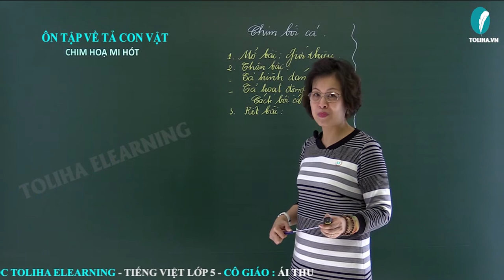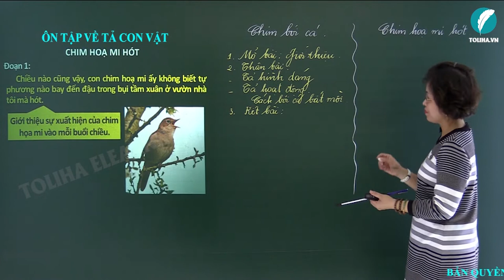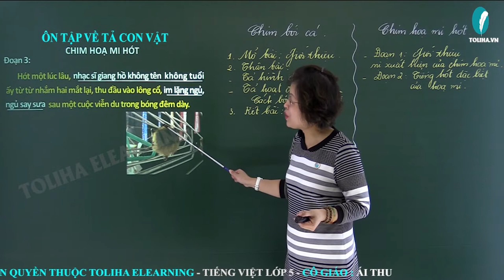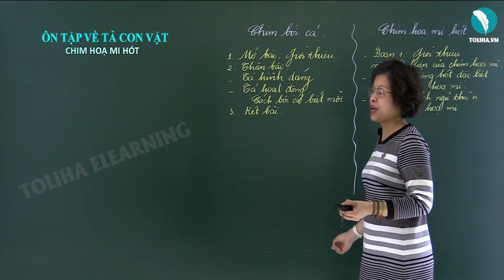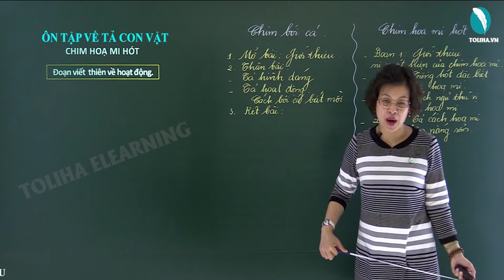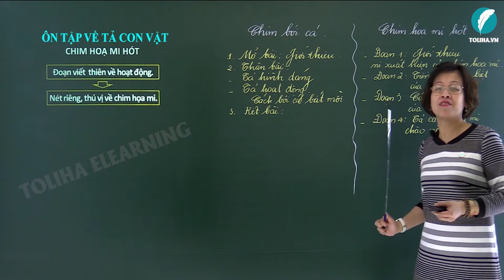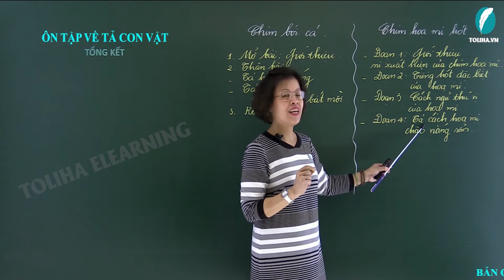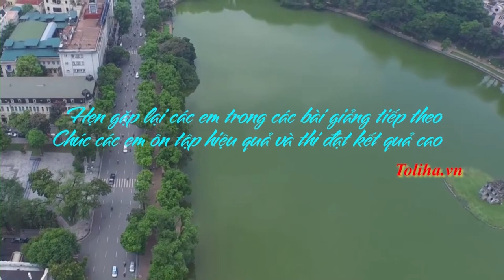Ôn Tập Về Tả Con Vật - Tiếng Việt Lớp 5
TIẾNG VIỆT LỚP 5 - CÔ GIÁO CHU ÁI THU
Mời các em học sinh học đầy đủ môn học tại

* GIỚI THIỆU
Cô Chu Ái Thu:
- Số năm kinh nghiệm: 28 năm
 - Đơn vị công tác: Trường Tiểu học Kim Liên
- Phương châm làm việc của cô: “Củng cố dạy chữ, nâng cao dạy người"
- Nhiều năm liền là Giáo viên dạy giỏi cấp Quận; Đạt danh hiệu giáo viên dạy giỏi cấp Thành phố; Chiến sĩ thi đua, danh hiệu “Giỏi việc nước đảm việc nhà” (2001); Danh hiệu “Người tốt việc tốt” thành phố Hà Nội; Có 15 sáng kiến kinh nghiệm đạt loại B, C cấp Thành phố…
- Câu châm ngôn liên quan đến nghề giáo hoặc câu châm ngôn tâm đắc liên quan đến việc dạy học của cô: “Công việc của người thầy ưu tú là kích thích những người có vẻ tầm thường có nỗ lực phi thường. Vấn đề hóc búa không phải xác định những người chiến thắng mà làm cho những người bình thường trở thành người chiến thắng” K. Patricia Cross. "Hãy dạy làm sao để học sinh cảm thấy những điều được học như một phần thưởng quý giá chứ không như một nhiệm vụ ngán ngẩm" - Albert Einstein
- Quan điểm giảng dạy: Tôn trọng ý kiến học sinh và khuyến khích học sinh tìm tòi, sáng tạo.